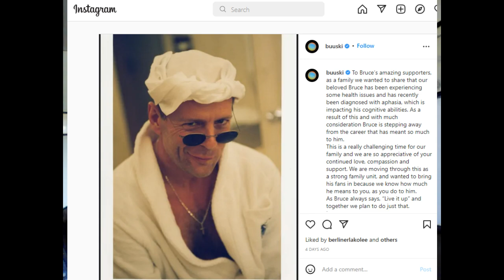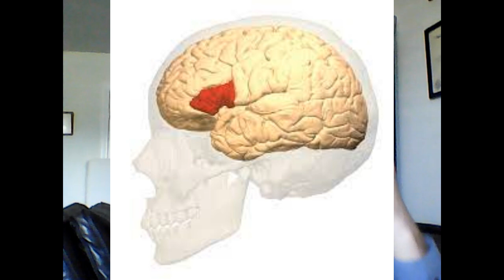Neurologist Explains Bruce Willis and Primary Progressive Aphasia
It was announced that American actor Bruce Willis has retired from acting due to aphasia.  This video explains aphasia and a rare neurodegenerative disease called primary progressive aphasia (cause, epidemiology, prognosis).  All sources of this video are public, and I am not making a diagnosis in any individual.

Sources:

Bruce Willis sold nearly $65M of property as his health declined